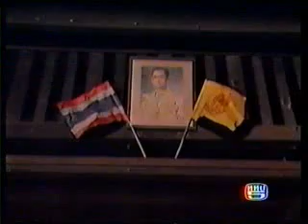ละครชุด พ่อ ตอน เทียนขี้ผึ้ง 4/16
ละครพิเศษ  เนื่องในวโรกาสปีมหามงคลเฉลิมพระชนม์พรรษา ครบ 6 รอบ
รายชื่อนักแสดง  พงษ์พัฒน์ วชิรบรรจง ,  อรอนงค์  ปัญญาวงศ์ , จุรี โอศิริ ,  ภัทรา ทิวานนท์